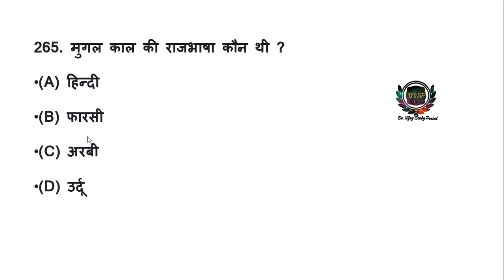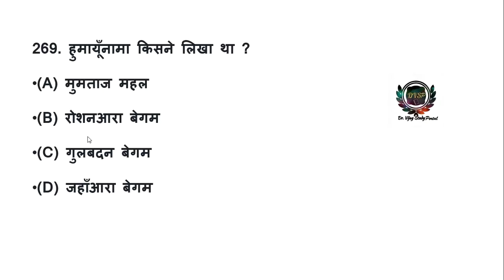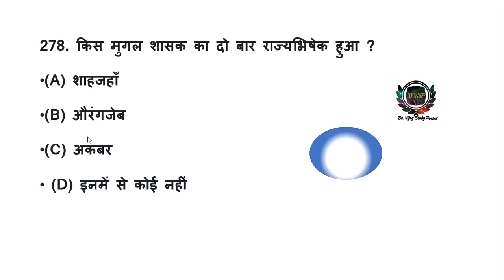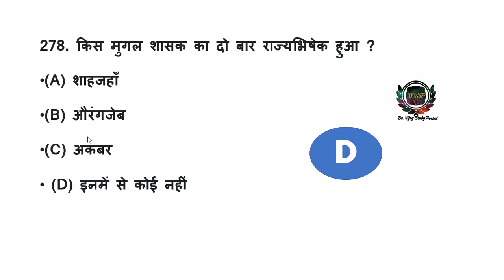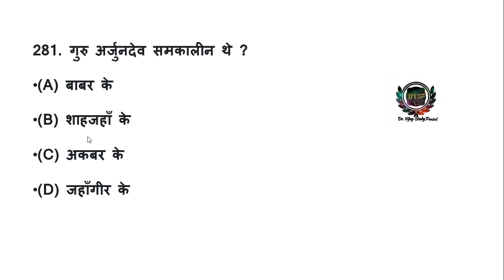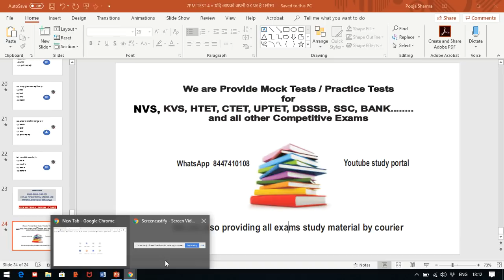DAILY TEST 4 , दीजिये 21 प्रश्नों के जवाब TEST- 1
1. HINDI PEDAGOGY E-BOOK FOR CTET, KVS,DSSSB,HTET,UPTET,REET (HINDI MEDIUM)...

2. English Pedagogy book for all teaching exams.

3. MATH PEDAGOGY (HINDI MEDIUM) FOR ALL TEACHING EXAMS.

4. सामाजिक विज्ञान (SOCIAL SCIENCE PEDAGOGY IN HINDI MEDIUM) FOR ALL TEACHING EXAMS.

5. 1. Mathematics Handwritten Notes by Pawan Yadav Sir .

6. बाल विकास और शिक्षा शास्त्र (HINDI MEDIUM E-BOOK) CHILD DEVELOPMENT & PEDAGOGY (850 महत्वपूर्ण प्रश्न जो पिछले सालों में पूछे गए हैं ).

7. CHILD DEVELOPMENT AND PEDAGOGY FOR KVS , CTET, HTET and all (HINDI MEDIUM) बाल विकास और शिक्षा शास्त्र COMPLETE BOOK WITH THEORY AND QUESTIONS .

8. CHILD DEVELOPMENT AND PEDAGOGY (ENGLISH MEDIUM).

9. Child Development & Pedagogy Questions Booklet (600) with Answer (English Medium).

10. पर्यावरण अध्ययन E-BOOK (पर्यावरण अध्ययन के 690 महत्वपूर्ण प्रश्न)...

11. EVS PRT HANDWRITTEN NOTES (HINDI MEDIUM) .

12. HINDI PEDAGOGY E-BOOK FOR CTET, KVS,DSSSB,HTET,UPTET,REET (HINDI MEDIUM)...

13. English Pedagogy book for all teaching exams.

14. MATH PEDAGOGY (HINDI MEDIUM) FOR ALL TEACHING EXAMS.

15. सामाजिक विज्ञान (SOCIAL SCIENCE PEDAGOGY IN HINDI MEDIUM) FOR ALL TEACHING EXAMS.

16. 1. Mathematics Handwritten Notes by Pawan Yadav Sir .

17. Computer MCQ EBook (English Medium).

18. 1100 + HARYANA GK LAST YEAR QUESTION PDF DOWNLOAD

19. HTET 2018-19 COMMON PRACTICE PAPER FOR PRT, TGT AND PGT(HINDI MEDIUM).

20. 550 Most Important Question of Haryana GK by DR. VIJAY SIR.

23. संपूर्ण हरियाणा सामान्य ज्ञान और पिछले सालों में पूछे गए प्रश्न उत्तर (HINDI MEDIUM HANDWRITTEN WRITTEN NOTES).